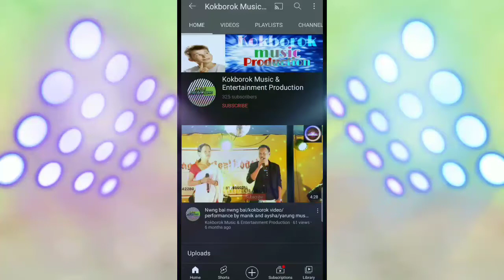Nasingui tongo//kokborok old song//Kokborok heart touching song 😭//singer:-Usha Debbarma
Title:-Nasingui tongo.
Singer:-Usha Debbarma.
O video Wngkha agi ni heart touching song no tei sa re-upload khai rima ni norok ni bgui chajak khe like share comment tei subscribe khai na ta pok di hambai.